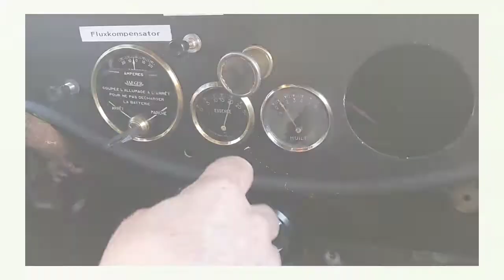Éischt Faart säit laanger Zäit